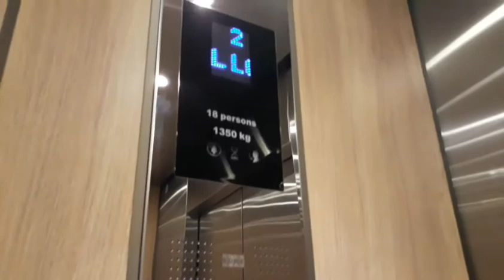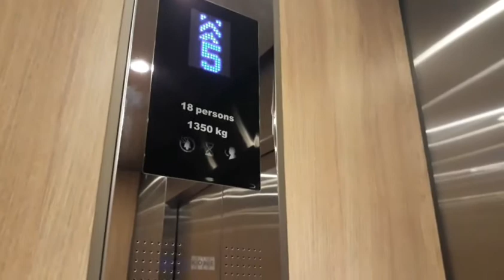Spend the day with me|Courtyard by Marriott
Hello Subbies! Your girl is back with another video. In this video I spend a quiet day at Courtyard by Marriott in Kingston, Jamaica.